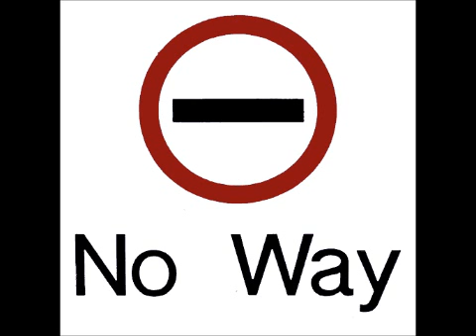Claytons Christmas Present